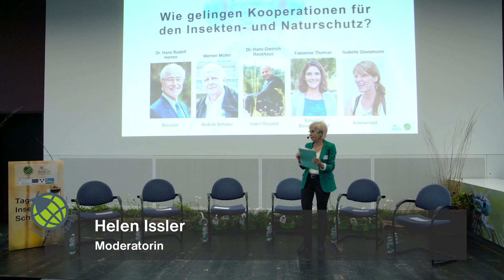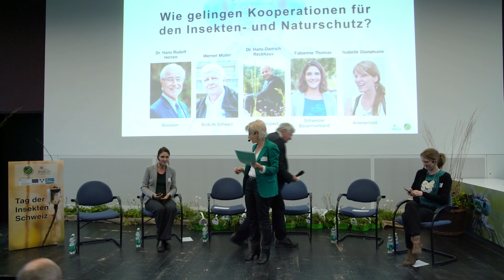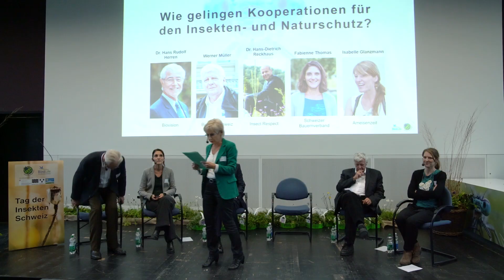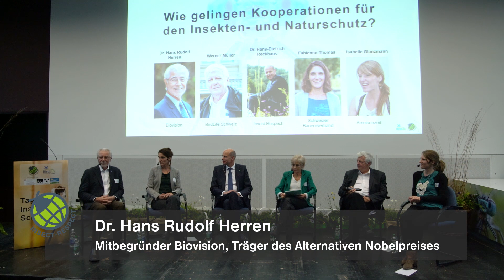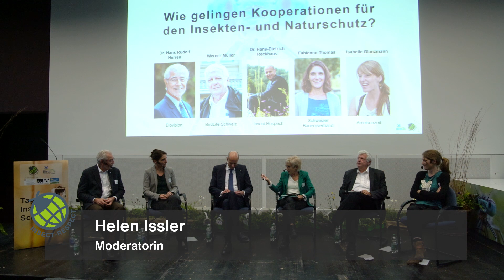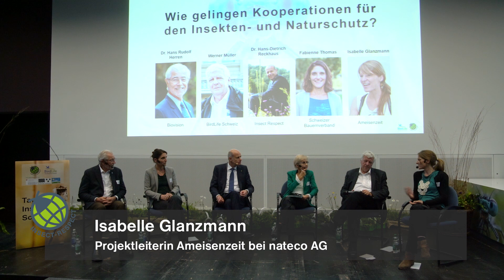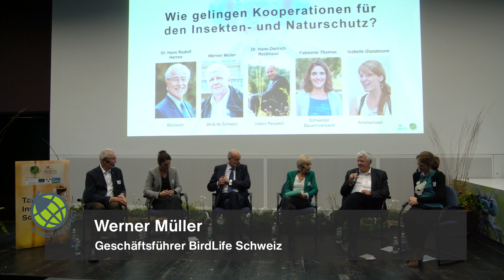Podiumsgespräch Kooperationen – Tag der Insekten Schweiz – 2018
Wie gelingen Kooperationen für Insekten- und Naturschutz? Podiumsgespräch mit Dr. Hans Rudolf Herren, Fabienne Thomas, Dr. Hans-Dietrich Reckhaus, Werner Müller, Isabelle Glanzmann.
Moderation: Helen Issler.

Beim 1. Tag der Insekten Schweiz (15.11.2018, Aarau) brachten Insect Respect und BirdLife Schweiz erstmals die „Lobby“ der Sechsbeiner zusammen. Akteure aus Wissenschaft, Wirtschaft, Politik, Umweltorganisationen, Landwirtschaft und Zivilgesellschaft tauschten sich zu ihren Aktivitäten rund um Insekten und Biodiversität aus. Unterstützt wurde die Tagung u.a. vom Bundesamt für Umwelt (BAFU), Kanton Aargau und Migros Aare.
Veranstalter: Insect Respect und BirdLife Schweiz.